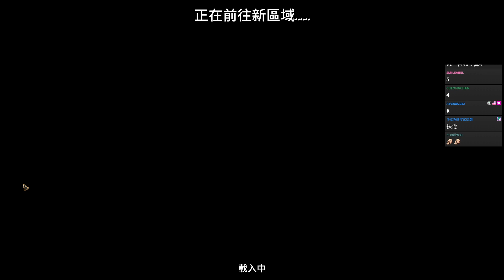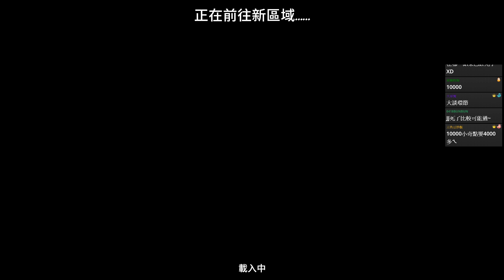For the King II #2 為了吾王2 獅丁舞︱J群玩家︱GodJJ︱20230513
0:00 訂閱VODJJ